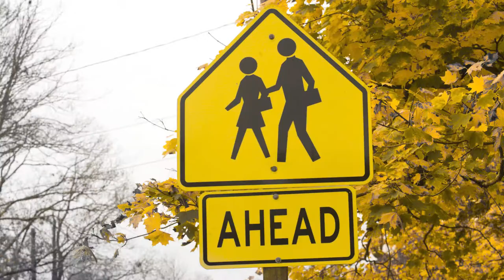Blanton University Resources / Community & Well-Being: Revelations - Donald Moffett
Each one-minute video in this series is intended to serve as a welcoming warm-up or as an energizer during a synchronous class session, but can be used by anyone as a way to encourage reflection and/or conversation.  Featuring a work of art in the Blanton’s collection, the images, questions, and recommended activities in the video introduce themes of self-care and wellness and will help build a sense of connection.

In this video, Revelations, we reveal something about ourselves and enlist an artwork by Donald Moffett to help us notice things we might usually overlook.